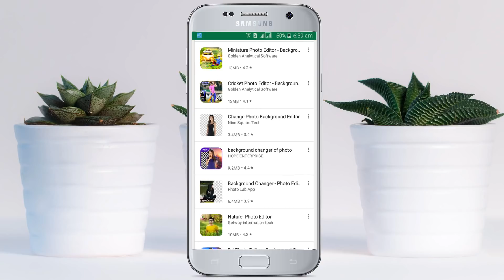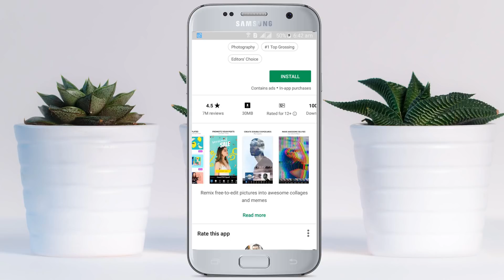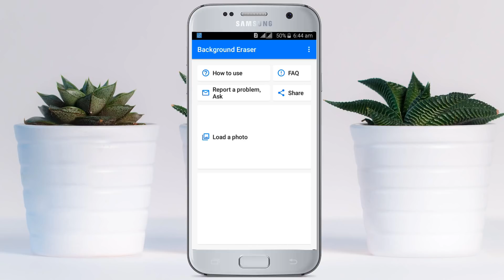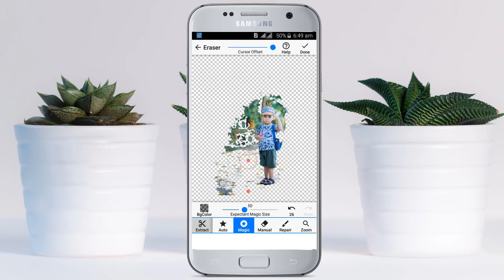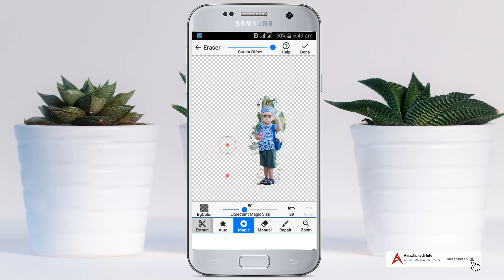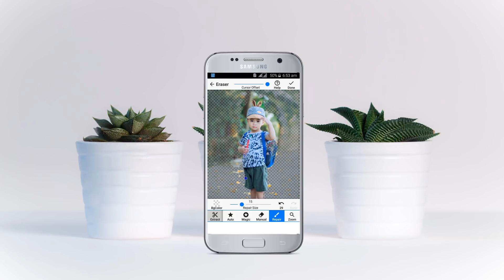How To Change Photo Background on Mobile Phone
This is an application for cutting pictures and for making a picture's background transparent.

The resulting images can be used as stamps with other apps to make a photomontage, collage.

☆☆☆ Features ☆☆☆

☆ "Auto" mode ☆
・Erase similar pixels automatically.

☆ "Extract" mode ☆
・Select and erase objects which you want to remove accurately, by using blue & red markers.

☆ it's very important to make a picture's background transparent accurately
if you want to superimpose photos and make good composite photos.

By using this app, you can do it better.